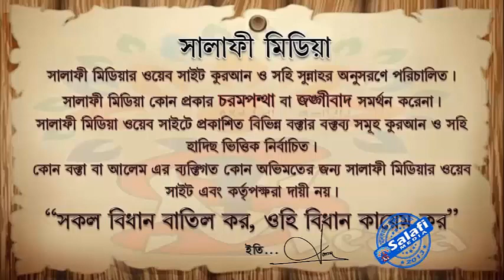হজ্জের তাৎপর্য ও শিক্ষা ᴴᴰ┇ খত্বীবঃমুহাম্মাদ আব্দুর রাকিব মাদানী 2020